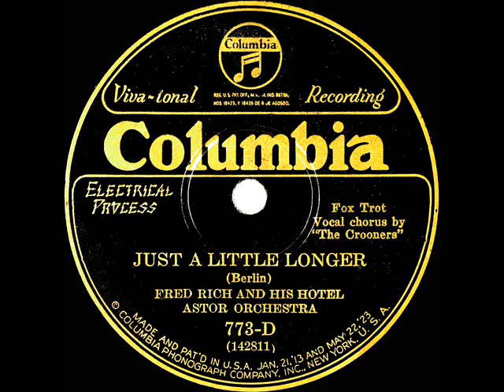1926 Fred Rich - Just A Little Longer (The Crooners, vocal)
From 78rpm Columbia 773-D - Just A Little Longer (Irving Berlin) by Fred Rich & his Hotel Astor Orchestra, vocal by The Crooners, recorded in NYC October 13, 1926 .